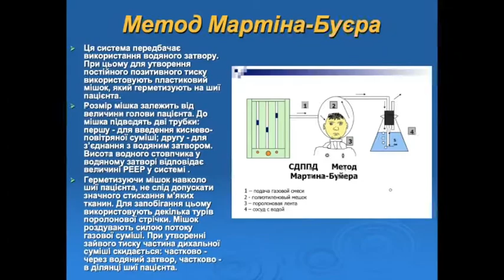“Бульбашкова підтримка”: у Дніпрі почали виготовляти пакети для дихання хворих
Мабуть, вперше за багато років медичні бази розвинених країн світу визнають власну недосконалість. Такої кількості хворих, яким потрібна штучна вентиляція легень, не чекали ніде. В Україні проблему зараз намагаються вирішити держава, бізнес і волонтери — збирають гроші на дороге обладнання. А тим часом лікарі згадали про менш затратний засіб - “баббл сіпап”, який ще називають “бульбашковою підтримкою”.  Про них почали писати і говорити харківські медики, а сьогодні в Дніпрі уже виготовляють тестові екземпляри, які будуть роздавати медичним закладам.  Безкоштовно.